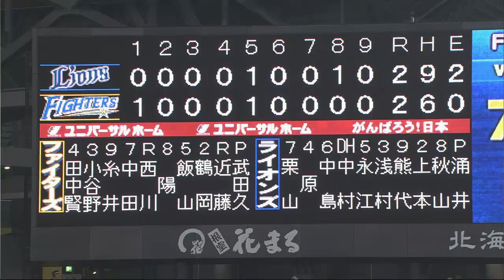2012.07.16 F2-2L 試合終盤に両チームとも満塁、満塁・・・も引き分け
埼玉西武が、8回一死満塁から大崎が適時打を放ち同点。日本ハムは、9回に無死満塁とサヨナラの大チャンスを作るが、埼玉西武の守護神・涌井に抑えられ無得点。引き分けとなった。 （7月16日 日本ハム-埼玉西武　試合ハイライト）